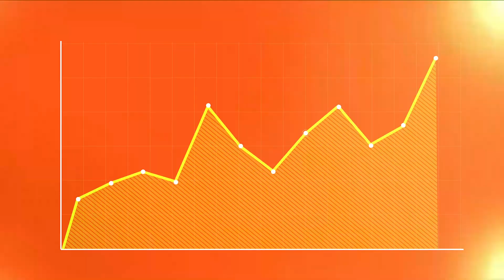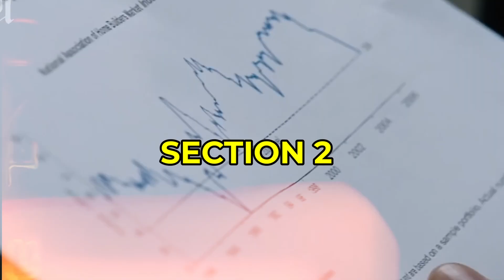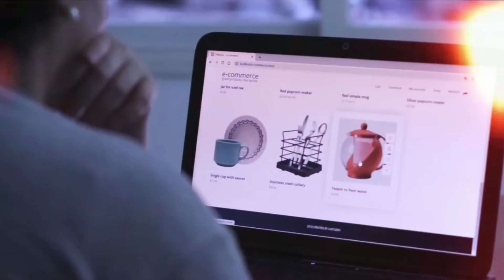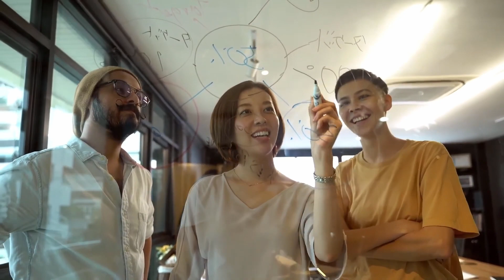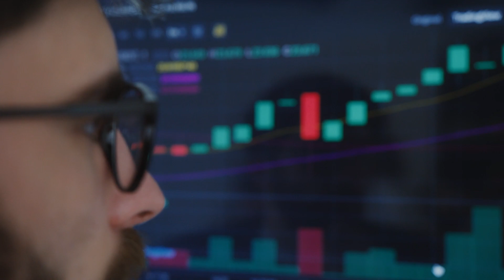The Shocking Truth About Luxury Fashion: It’s All About You!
Ever wondered why you don't see the super-rich flaunting their designer gear as much as you'd expect? In this eye-opening video, we dive into the luxurious world of high-end fashion, where the real buyers might surprise you. It turns out, the middle class has been the backbone of the luxury market, not the billionaires! But with economic challenges on the rise, this trend is shifting.

Dimmable Lighting Fixtures Luxury Bedroom Crystal Lights 2700K 6000K

We're seeing a move towards 'stealth wealth,' where less is more, and subtlety is the new status symbol. We'll break down what makes a brand luxury, who's really spending big, and what the future holds for fancy labels. Are we seeing the end of flashy logos? Join us as we uncover the secrets behind the $400 billion luxury industry.